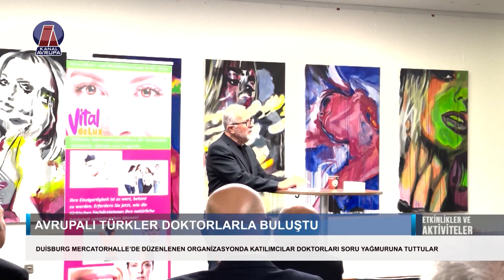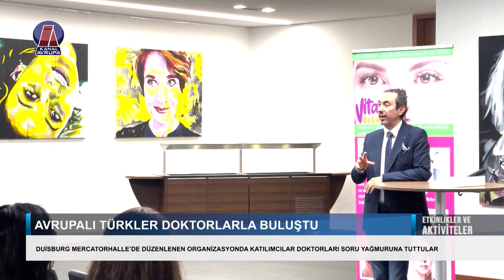AVRUPALI TÜRKLER DOKTORLARLA BULUŞTU | ETKİNLİKLER VE AKTİVİTELER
AVRUPALI TÜRKLER DOKTORLARLA BULUŞTU
DUİSBURG MERCATORHALLE’DE DÜZENLENEN ORGANİZASYONDA KATILIMCILAR DOKTORLARI SORU YAĞMURUNA TUTTULAR

Vital deLux Organizasyon tarafından Duisburg Mercatorhalle’de düzenlenen ve alanında uzman doktorların katılımıyla gerçekleşen organizasyonda katılımcılar doktorları soru yağmuruna tuttular. Moderatörlüğünü Sevinç Lux Yıldırım’ın yaptığı programda, Diş Doktoru Binnur Toysal Yiğitbaşı, Kadın Hastalıkları Uzmanı Doktor Derda Kaya ve Estetik-Sağlık ve tamamlayıcı Tıp Uzmanı Doktor Tolga Temel, Diş sağlığından, kadın sağlığına, genel estetikten tamamlayıcı tıp konularına kadar uzanan geniş yelpazede deneyim ve bilgilerini katılımcılarla paylaştılar. Dinleyenlerden gelen sorulara cevap verdiler.
Uzman Doktorlar; Binnur Toysal Yiğitbaşı, Derda Kaya ve Tolga Temel sıcak anlatımları programa ayrı bir renk kattı.
Almanya’dan Dr. Arif Ünal’da konuşmacı olarak katıldı. Doktor Arif Ünal sağlık mevzuatıyla ilgili bilgiler verdi. Soruları cevapladı.
Programa Essen Üniversitesi Kanser araştırmaları merkezinden Dr. Ali Sak’da katıldı.

Jordingstr. 5
47119 Duisburg

Frekans: 12729
Sembol: 30000
Polarizasyon: H
FEC: 2/3